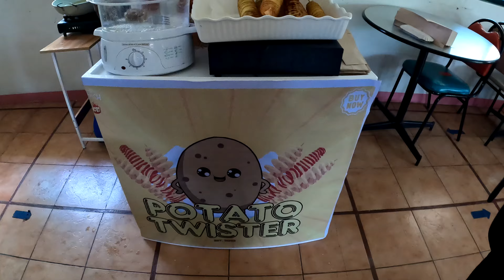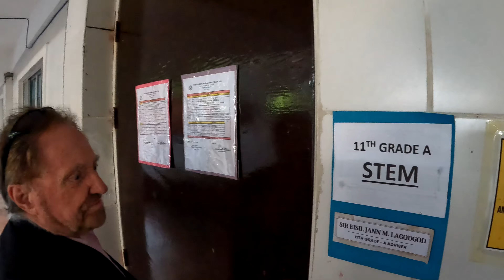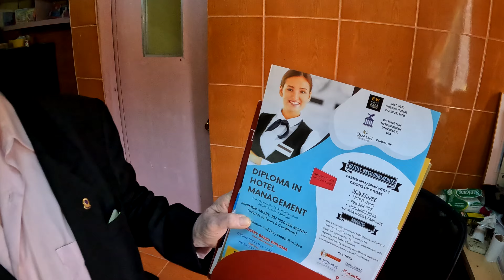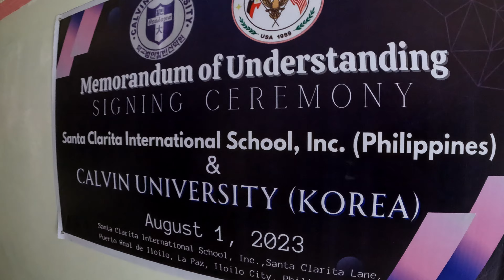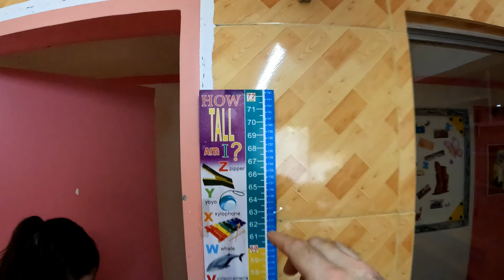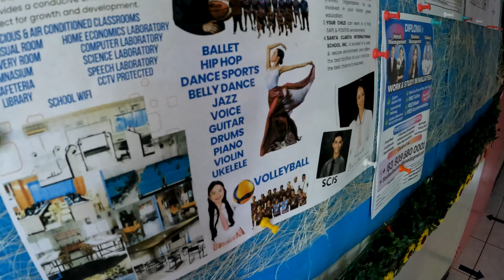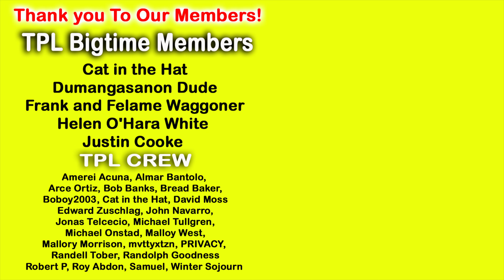The MOST EXCLUSIVE Place To Live In Iloilo City Philippines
In This Video The MOST EXCLUSIVE Place To Live In Iloilo City Philippines, this is where the richest residents of Iloilo live. This subdivision is home to some of the biggest families you have heard of. As well we get a tour of a private school called Santa Clarita International School.